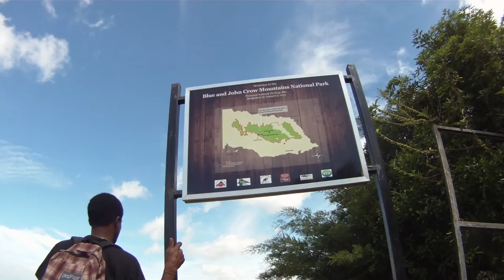GOPRO BLUE MOUNTAIN JAMAICA PT12